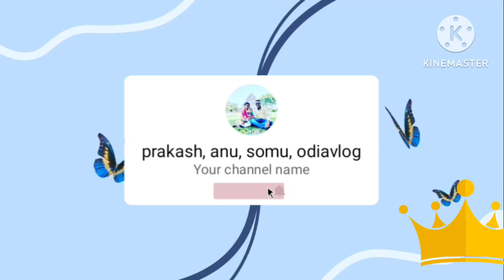ଆପଣ ମାନକୁ ମୋ ତରଫରୁ ଆଉୁ ଏକ କଵିତା 🙏🌹odia odiavlog # poetry# Raksha Bandhan special🌹🌹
Hi friends 🙏🙏🙏🙏🙏
  aap sabhi ko meri taraf se Happy Rakshabandhan💕💞💞💞
 aap Sabhi Ke liye meri taraf se Ek Aur Kavita,,,bhai🌹💕💕🙏
       ummid hai aap sabhi ko accha lagega,,,,,,